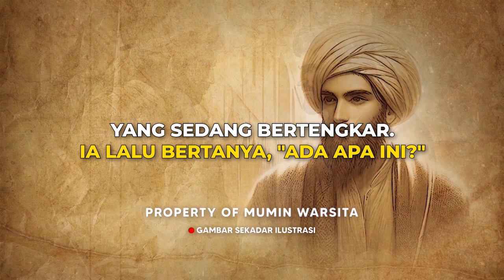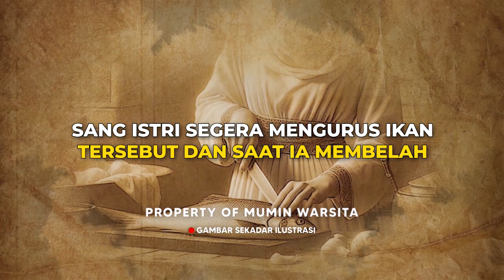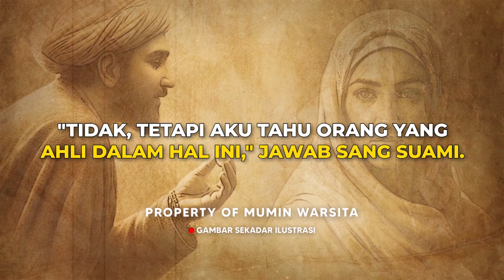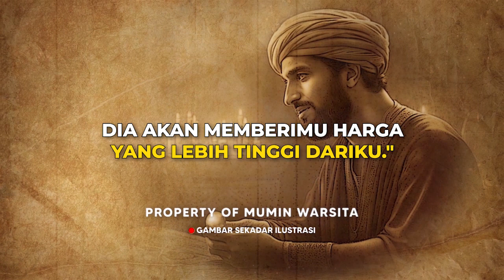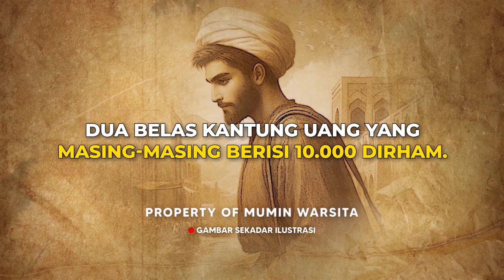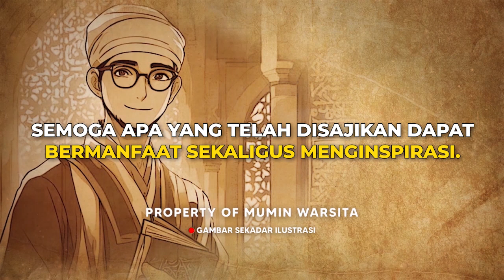Berkah Keikhlasan. Satu Dirham yang Menjadi 120 Ribu Dirham | Kisah Inspiratif Islam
Kisah inspiratif Islam kali ini adalah tentang buah dari keikhlasan dalam berbuat baik. Selamat menyimak dan semoga kita dapat mengambil pelajaran dari kisah inpsiratif Islam ini.

SUMBER
HM Hasballah Thaib dan Zamakhsyari Hasballah, "Kumpulan Kisah Teladan",  (Medan: Perdana Publishing, 2012).